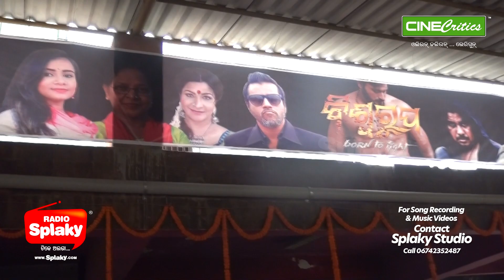Biswarupa Odia Movie Premiere - Biswarup, Tanushka, Amrita - New Odia Film Release Song CineCritics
Biswarupa Odia Movie released today. This video covers the Biswarup Odia Film premiere at Shriya Talkies Bhubaneswar, Today. (Friday, 13 December 2019).

Biswarupa odia Film features actor Biswarup mishra as the main lead along with Actress Amrita and Actress Tanushka as 2 female lead. The new odia Film Biswarup is directed by Director Saroj kant.

Checkout the complete video and share your feedback in comments section.